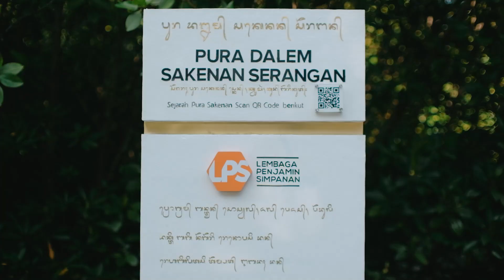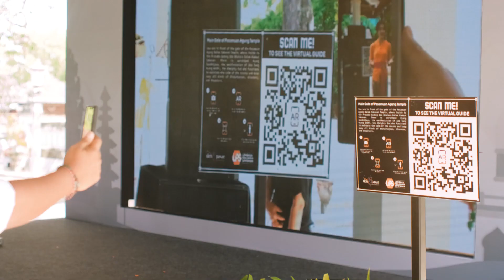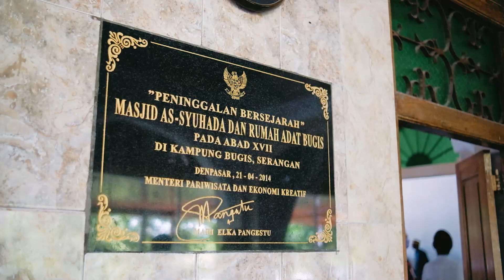After Movie - Seremoni Penyerahan Bantuan Sosial LPS Bakti Bagi Negeri 2022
Organized By Dream Creations